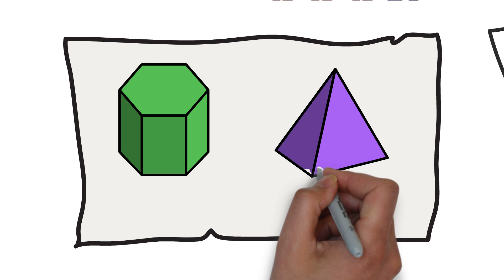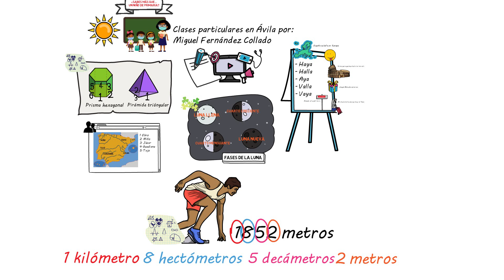🌍 CULTURA GENERAL preguntas y respuestas (4)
🌍 En este vídeo vamos a realizar preguntas de CULTURA GENERAL de un nivel de PRIMARIA a las que responderemos posteriormente... ¿Sabes más que un niño de primaria? ➡️PRUÉBATE